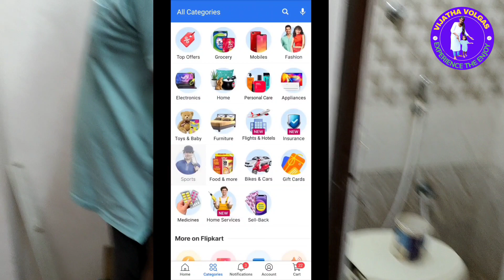సమ్మర్ లో ఏసీ సర్వీసింగ్ చేయించడం ఎలా? Flipkart AC servicing at home with jet pump, vijatha volgas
SplitACservicingathomeusingflipkart serviceoption
SplitACservicingathomeusinghigh pressurejetpumptelugu